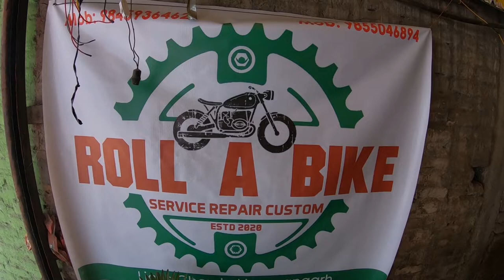Bike maintenance day || Repair in new workshop of Anil || Roll A Bike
I spent a whole day the maintenance of my bike.
Finally I am satisfied with the repair as I have done in my friend's workshop.

Workshop Detail:
Workshop; Roll A Bike
Location; Narayangadh, Chitwan (Lions Chowk)
Anil Kafle & Biswash Kandel
You can get all types of genuine parts as well as accessories of Royal Enfield over there.
Must visit there, I am sure you will be satisfied with their service.

i am trying to explore differnt adventurous and beautiful places.

I will be waiting for your response and feedback.